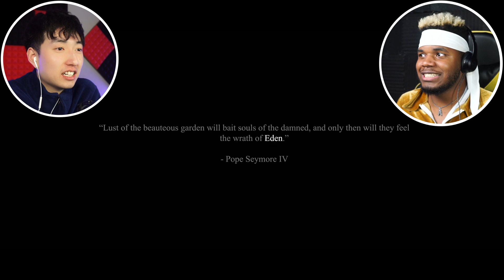Reacting to scary short films at 3AM...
1000 Likes!?